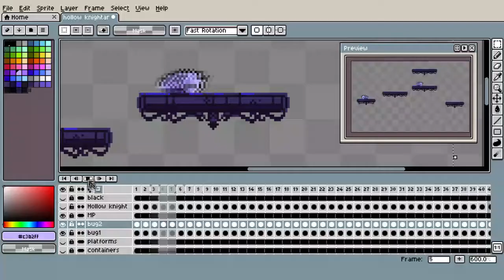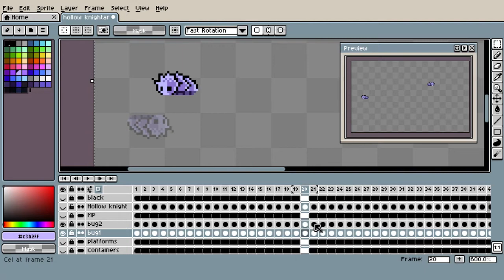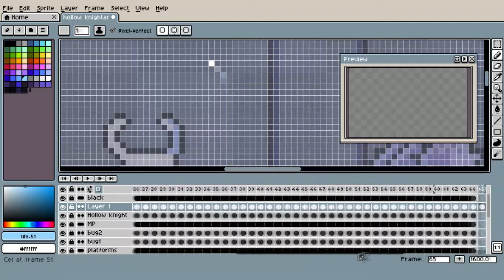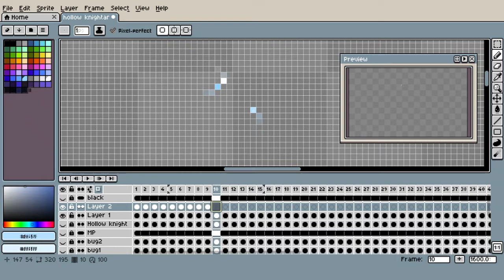Let's Pixel - Hollow Shovel knight - Part 3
I have a weakness for games with Knight on the title

songs used
 Christopher Larkin - Fungal Wastes (Hollow Knight OST)
Emil Rottmayer - S.O.L.O